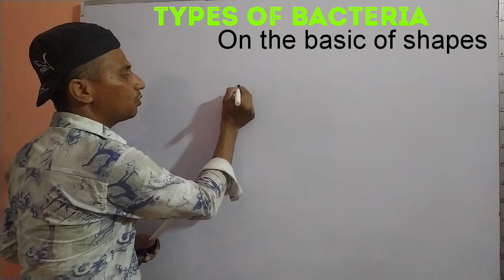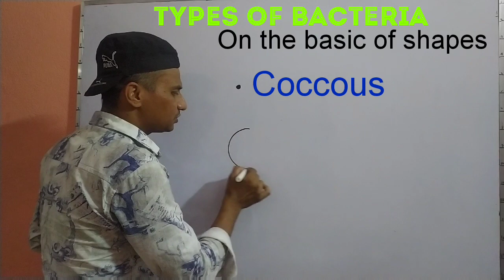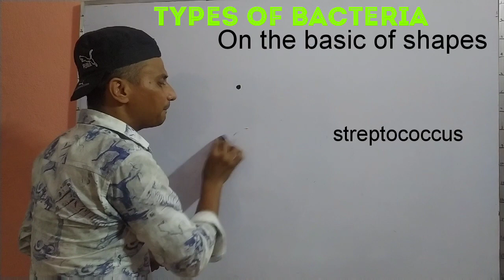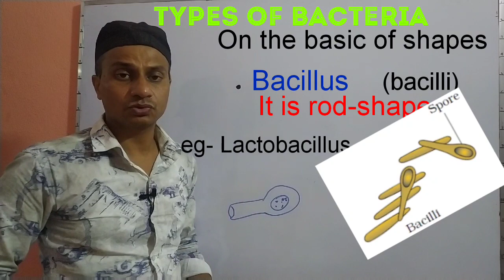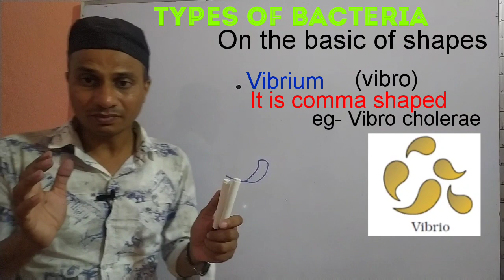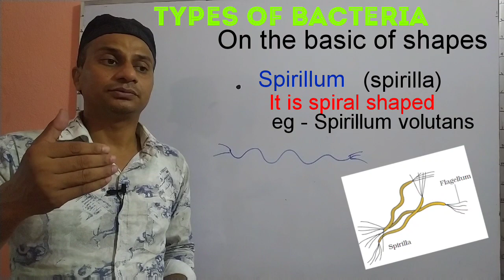Types of bacteria, Based on shape